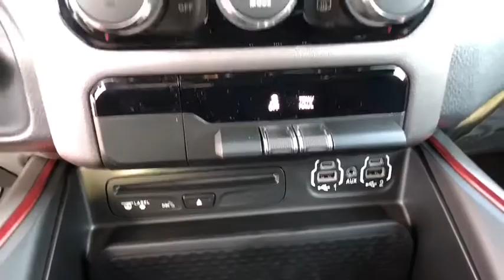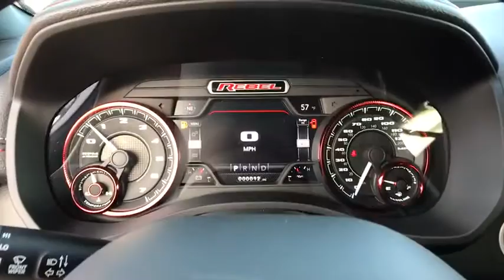2019 Ram 1500 Carson City, Dayton, Reno, Lake Tahoe, Carson valley, Northern Nevada, NV 219152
Bright White Clearcoat New 2019 Ram 1500 available in Carson City, Nevada at Reno Dodge. Servicing the Dayton, Reno, Lake Tahoe, Carson valley, Northern Nevada, NV area.

Reno Dodge
700 Kietzke Ln

TRANSMISSION: 8-SPEED AUTOMATIC (8HP75),QUICK ORDER PACKAGE 25W REBEL  -inc: Engine: 5.7L V8 HEMI MDS VVT  Transmission: 8-Speed Automatic (8HP75)  Body Color Door Handles,GVWR: 7 100 LBS,33 GALLON FUEL TANK,ENGINE: 5.7L V8 HEMI MDS VVT  -inc: Hemi Badge  220 Amp Alternator  Dual Exhaust w/Black Tips  GVWR: 7 100 lbs  Heavy Duty Engine Cooling  Active Noise Control System,MANUFACTURER'S STATEMENT OF ORIGIN,MONOTONE PAINT,RADIO: UCONNECT 4C NAV W/8.4 DISPLAY  -inc: SiriusXM Travel Link  Google Android Auto  5-Year SiriusXM Travel Link Service  Disassociated Touchscreen Display  5-Year SiriusXM Traffic Service  1-YR SiriusXM Guardian Trial  HD Radio  SiriusXM Traffic Plus  For Details  Visit DriveUconnect.com  Integrated Center Stack Radio  GPS Navigation  Air Conditioning ATC w/Dual Zone Control  No Satellite Coverage w/HI/AK/PR/VI/GU  8.4 Touchscreen Display  Apple CarPlay,REBEL LEVEL 1 EQUIPMENT GROUP  -inc: Foam Bottle Insert (Door Trim Panel)  Rear Window Defroster  Google Android Auto  Sun Visors w/Illuminated Vanity Mirrors  Heated Steering Wheel  Exterior Mirrors Courtesy Lamps  Integrated Center Stack Radio  Auto Dim Exterior Driver Mirror  Radio: Uconnect 4 w/8.4 Display  Exterior Mirrors w/Supplemental Signals  Rear Dome w/On/Off Switch Lamp  Universal Garage Door Opener  Power Heated Fold Away Mirrors  Rear View Auto Dim Mirror  8.4 Touchscreen Display  Single Disc Remote CD Player  Heated Front Seats  Power-Folding Mirrors  Power Adjustable Pedals  Apple CarPlay,BRIGHT WHITE CLEARCOAT,REMOTE START SYSTEM,RED/BLACK  CLOTH/VINYL LOW BACK BUCKET SEATS,Four Wheel Drive,Locking/Limited Slip Differential,Tow Hitch,Power Steering,ABS,4-Wheel Disc Brakes,Brake Assist,Aluminum Wheels,Tires - Front All-Terrain,Tires - Rear All-Terrain,Conventional Spare Tire,Tow Hooks,Heated Mirrors,Power Mirror(s),Privacy Glass,Intermittent Wipers,Variable Speed Intermittent Wipers,Power Door Locks,Fog Lamps,Daytime Running Lights,Automatic Headlights,AM/FM Stereo,Satellite Radio,Bluetooth Connection,MP3 Player,Steering Wheel Audio Controls,Auxiliary Audio Input,Power Driver Seat,Driver Adjustable Lumbar,Pass-Through Rear Seat,Rear Bench Seat,Adjustable Steering Wheel,Trip Computer,Power Windows,WiFi Hotspot,Leather Steering Wheel,Keyless Start,Keyless Entry,Cruise Control,A/C,Cloth Seats,Vinyl Seats,Bucket Seats,Passenger Vanity Mirror,Passenger Illuminated Visor Mirror,Floor Mats,Engine Immobilizer,Traction Control,Stability Control,Front Side Air Bag,Rear Parking Aid,Tire Pressure Monitor,Driver Air Bag,Passenger Air Bag,Front Head Air Bag,Rear Head Air Bag,Passenger Air Bag Sensor,Child Safety Locks,Back-Up Camera